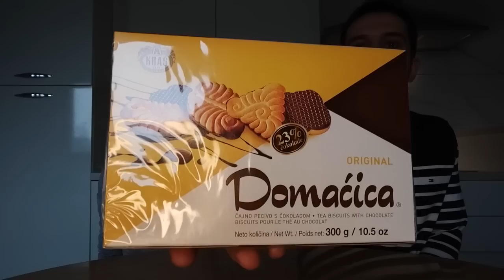Trying Croatian Snacks & Candy (Tasting Popular Snack-Foods With My Croatian Husband)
In this video, Ivan shares his favorite Croatian snacks (both from his childhood, and today), while Sarah tries them all and gives her honest opinion.

Trying local snacks is a great way to get to know the culture of any country! We tasted 17 different snacks, both sweet and savoury, and rated them on a scale of 1-10.

ANIMAL KINGDOM CHOCOLATE

Here is a list of everything we tried in the video (which are the most iconic and popular snacks in Croatia)

1. 505 S Crtom (by Kras)
2. Bronhi (by Kras)
3. Mikado (by Zvecevo)
4. Kiki (by Kras)
5. Rum Plocice (by Kandit)
6. Zivotinjsko Carstvo (by Kras)
7. Bananko (by Kras)
8. Moto (by Karolina)
9. Tortica (by Kras)
10. Napolitanke (by Kras)
11. Petit Keks (by Kras)
12. Rondo C (by Atlantic)
13. Vau Vau (by Atlantic)
14. Jaffa (by Kras)
15. Domacica (by Kras)
16. Flips (by Bobi Snacks)
17. Stapici (by Koestlin)

We hope you get the chance to try some of these delicious snacks (even if some aren't our favorite!)

Let us know which ones you love and if we missed any major ones!